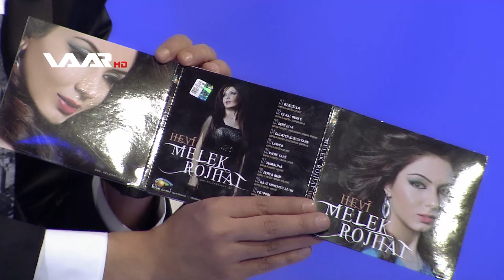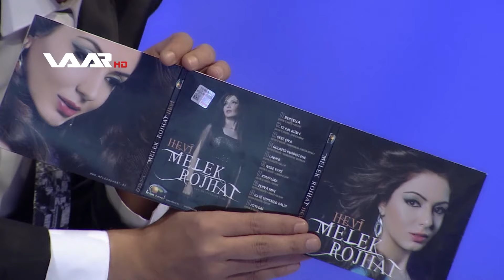The Artist - Hunermend Melek Rojhat